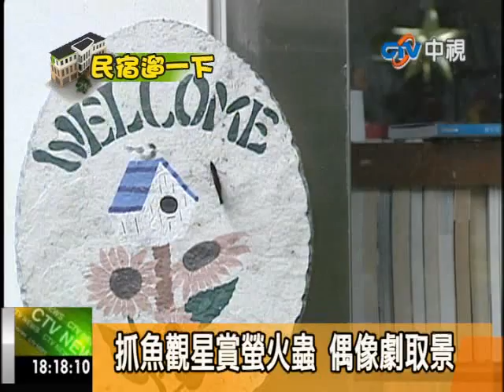【新聞六一下20110611】拋開電視手機 雙溪民宿親近自然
您有多久沒有關掉手機電視, 親近大自然了呢?在新北市雙溪有一間民宿,坐落在山林之中,在房間裡就可以看星星賞螢火蟲, 屋旁還有小溪可以抓魚抓溪蝦,有如世外桃源的景致,也吸引了好幾部偶像劇前來取景.